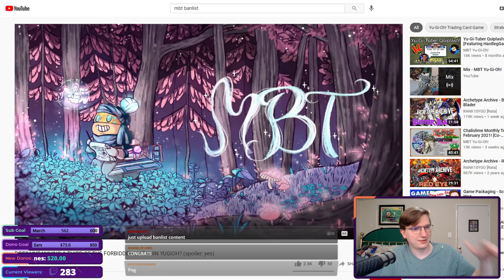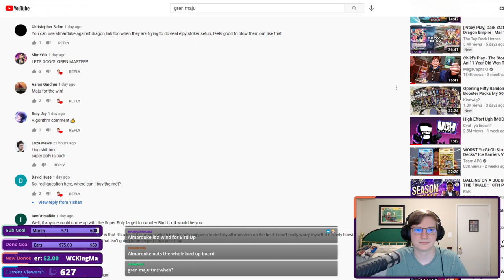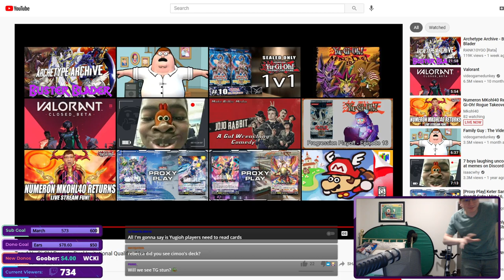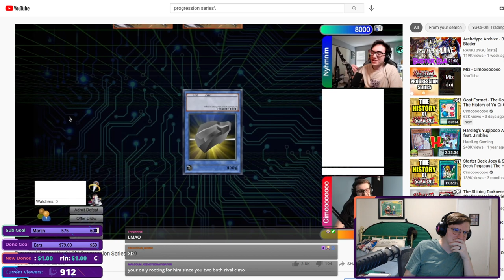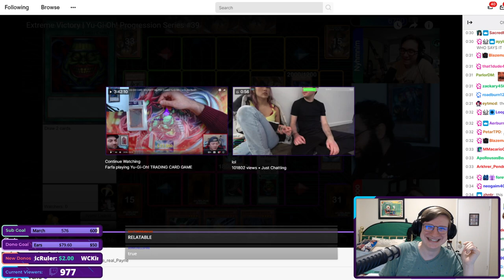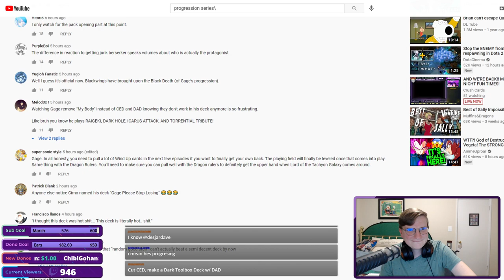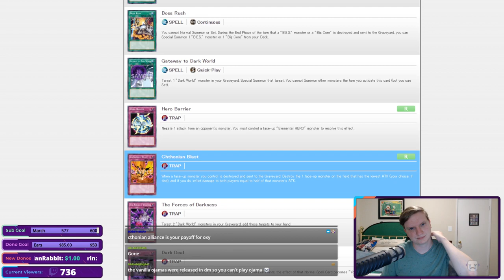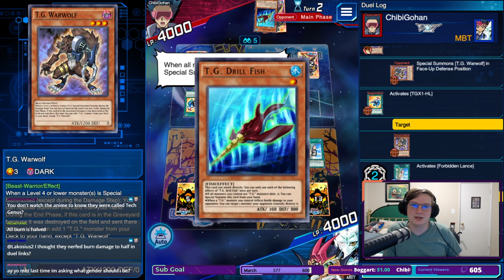MBT Yu-Gi-Oh Stream 3.22.21